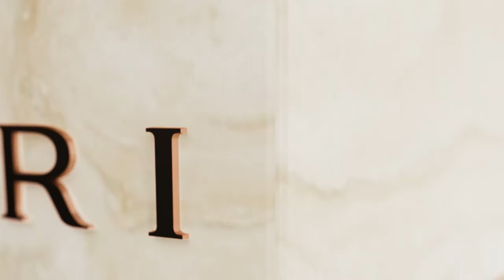Bvlgari introduce Terrae Essence!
Bvlgari Man Terrae Essence este o imersiune în esența Pământului, captată cu candoarea și autenticitatea specifică mărcii. O esență inspirată de solul fertil al Toscanei, o regiune marcată de bogăția sa iconică care simbolizează plăcerea autentică.